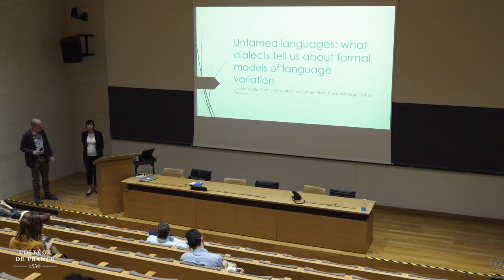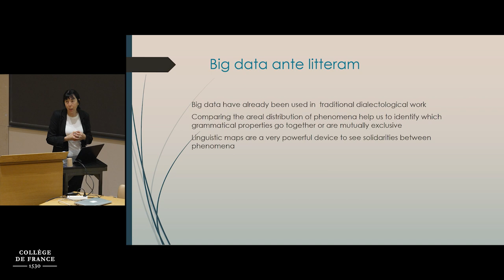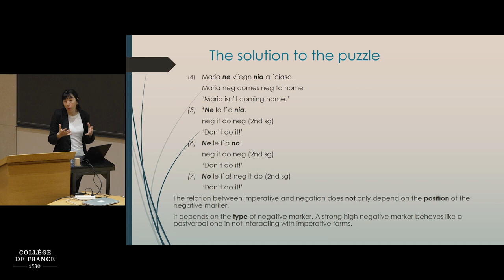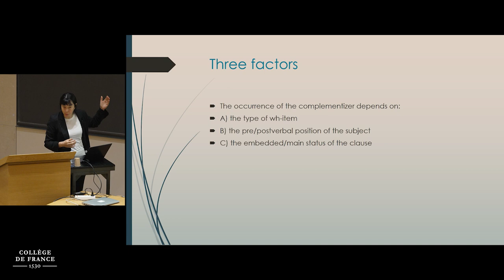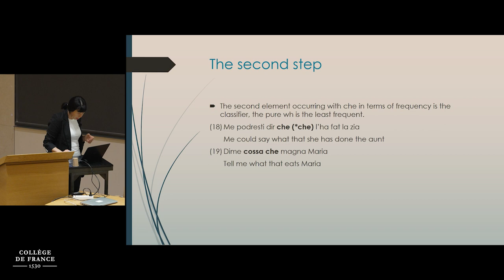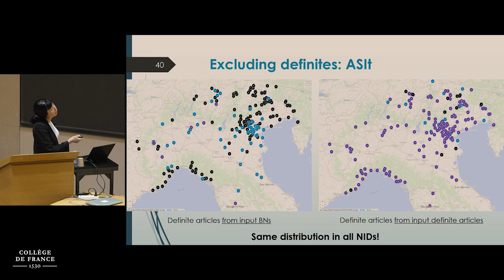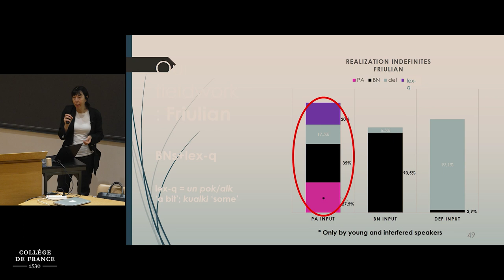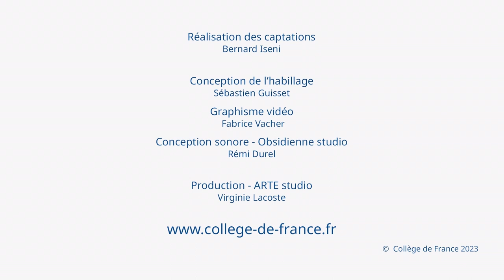Universaux du langage et variation syntaxique (8) - Luigi Rizzi (2022-2023)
Enseignement 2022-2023 :  Universaux du langage et variation syntaxique
Séminaire du 23 juin 2023 : Untamed Languages: What Dialects Tell Us about Formal Models of Language Variation

Intervenante : Cecilia Poletto, Université de Francfort, Université de Padoue

Chaire Linguistique générale
Professeur : Luigi Rizzi